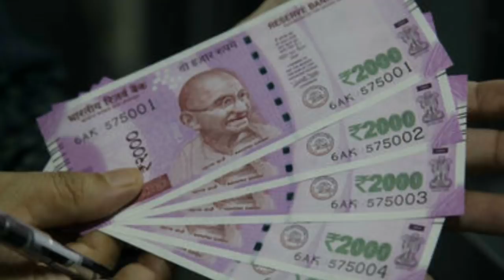ये 4 में से कोई भी अक्षर लिख कर चिपका दें अपने घर के इस कोने में, घर मे होगा धन ही धन Money Tip